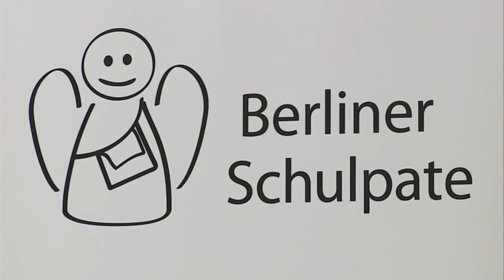Initiative Berliner Schulpate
Der drohende Fachkräftemangel wird ständig angemahnt. Junge Ausbildungsanwärter seien oft unzureichend vorbereitet. Schon in der Grundschule müsste angesetzt werden. Aber womit? Eine Möglichkeit bietet die Initiative Berliner Schulpate. Ziel ist es: langfristig mit Akteuren aus Wirtschaft und Kultur zusammen zu arbeiten und Kindern frühzeitig Einblicke in unterschiedliche Berufsfelder zu geben. Besonders an Schulen mit hoher sozialer Belastung solle so zudem die Lehr- und Lernsituation verbessert werden. Am Vormittag wurde die Patenschaft zwischen der Otto-Wels-Grundschule in Kreuzberg und dem Oberstufenzentrum Konstruktionsbautechnik eingeläutet.